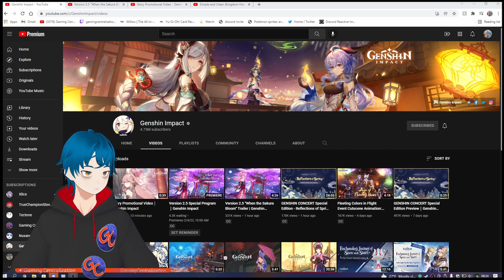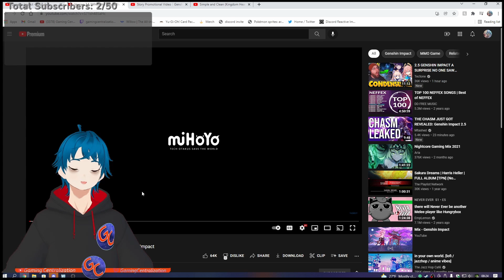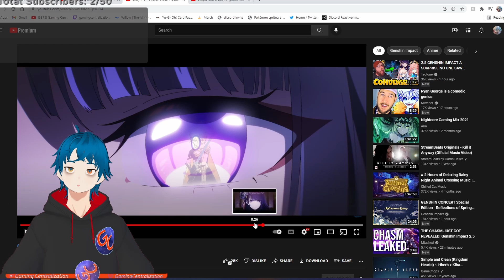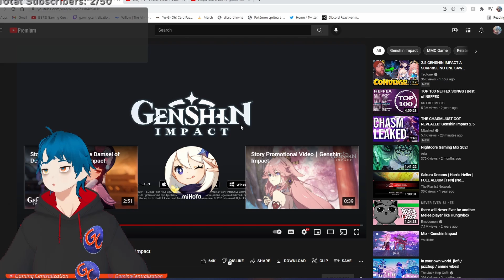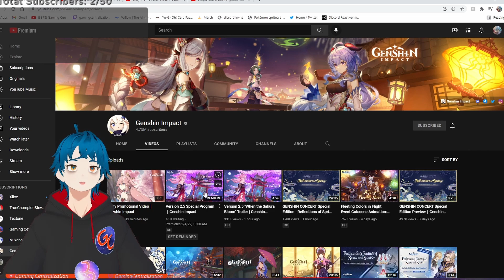I NEED more smug yae in my life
I hope you all enjoyed this as I very much enjoy streaming and recording these. Thanks again!!!